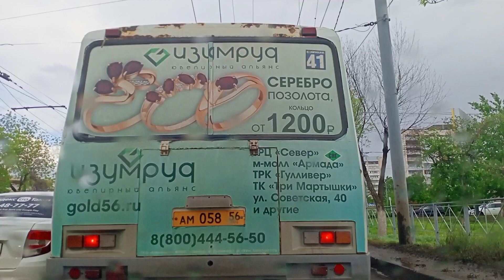Автопрогулка Оренбург|В Оренбурге дождь|По городу|16 мая 2022 год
На развитие канала/на бензин